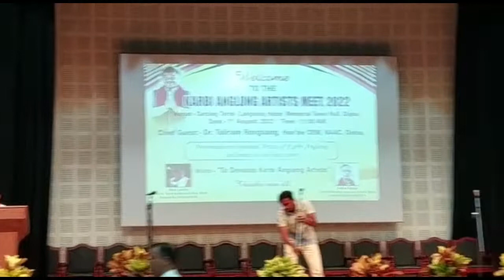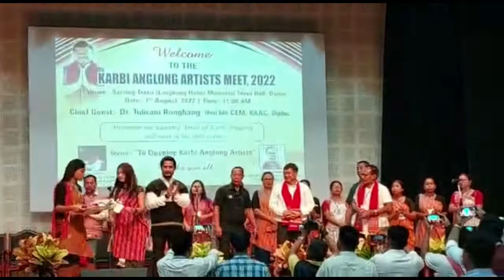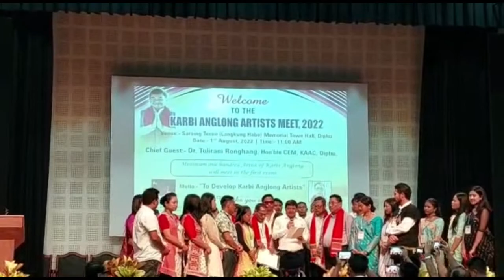KARBI ANGLONG ARTISTS MEET,2022#